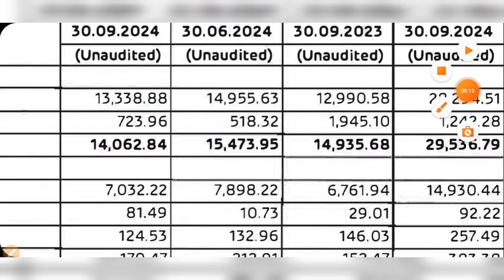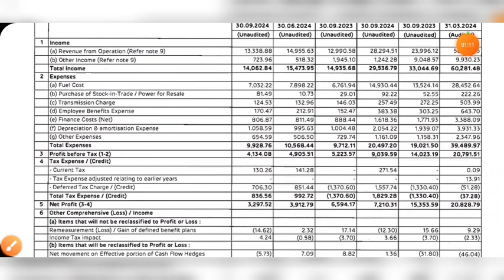ADANI POWER Q2 RESULT 2025 | ADANI POWER SHARE LATEST NEWS